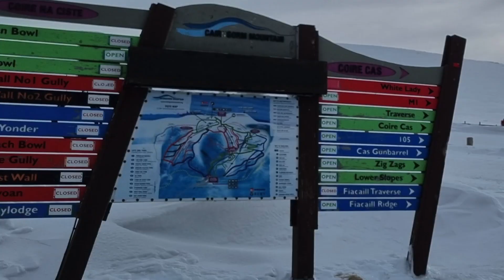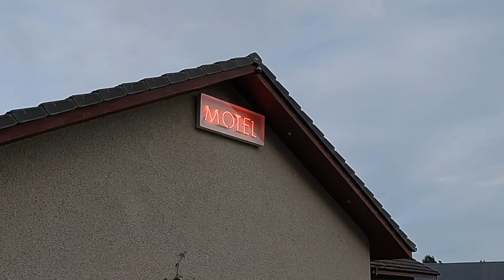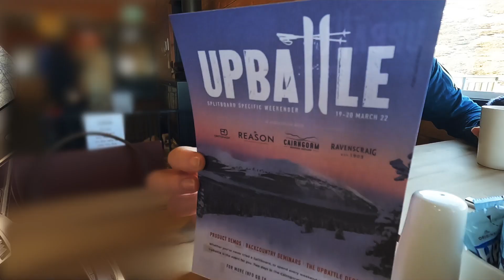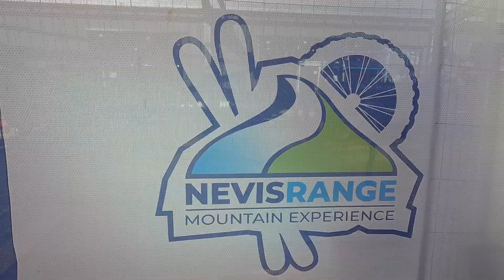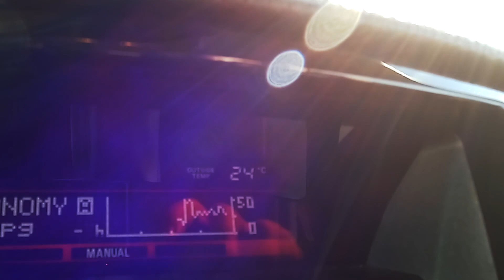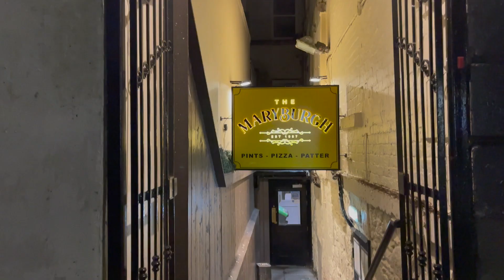Ski Scotland Tour 2022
After a 2 year break due to COVID restrictions, we return to tour the Scottish Ski Resorts (where there is snow)